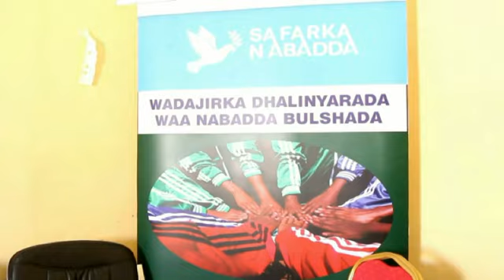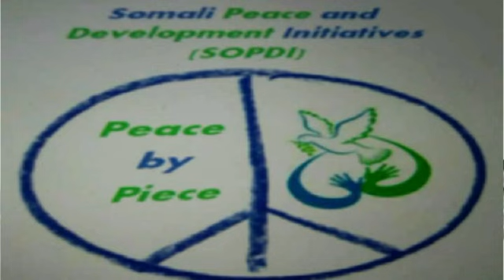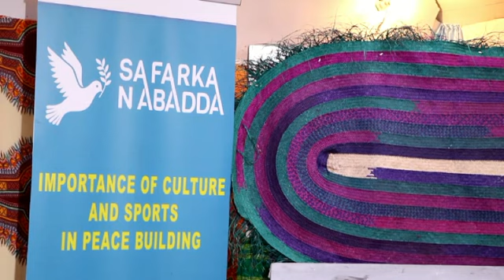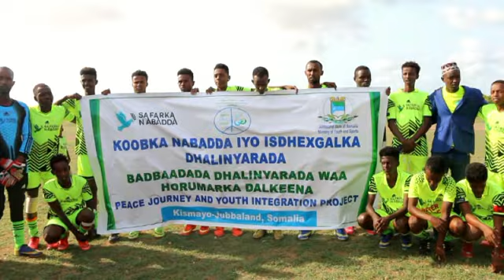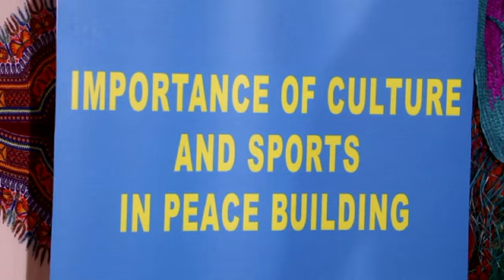FULL DOCUMENTARY SAFARKA NABADDA | JUBALAND, SOMALIA | 2019 HD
Kani waa muuqaal dhameystiran oo koobaya bilawga ilaa gunaanadka Mashruuca Safarka Nabada oo soo bilaamay 27-kii Bishii June ee Sanadkan, iyadoo madasha daahfurkana ka dhcaday Tuulada Goobwayn oo dhawr KM dhanka Waqooyi kaga beegan Caasimada KMG ah ee Kismaayo.

Barnaamijkan oo ay fulineysay Wasaarada Dhalinyarada iyo Ciyaaraha Dowlad Goboleedka Jubaland gacana ay ka siineysay Hay'adda Somali Peace and Development Initiative - SOPDI, ayaa loo qabtay Dhalinyarada Degmada Kismaayo iyo kuwa Tuulooyinka ku xeeran si ay isdhexgal usameeyaan.

Xaflada xiritaanka Hawlahan 3-da Bilood soo jiitamayey oo lagu qabtay Hoolka Daawad ayaa waxaa ka qayb galeen Wasiirka Wasaarada Dhalinyarada iyo Ciyaaraha Dowlad Goboleedka Jubaland, Agaasimaha guud, Madaxda SOPDI, Hogaanka Da'ayarta, Maamulka Xiriirka Kubada Cagta Jubaland iyo Masuuliyiin kale.

Safarka Nabada oo guud ahaan Dalka ka soconaya ayaa ujeedkiisu yahay in la gaaro Nabad waarta oo ay Dhalinyaradu hormuud u yihiin.